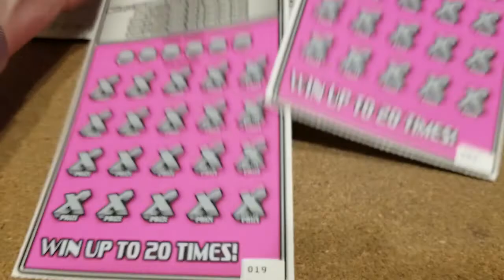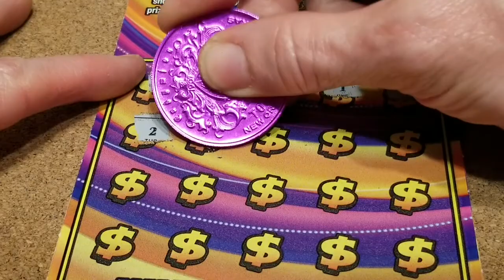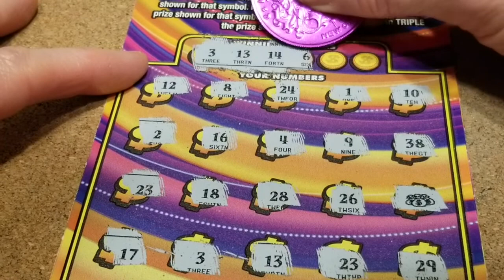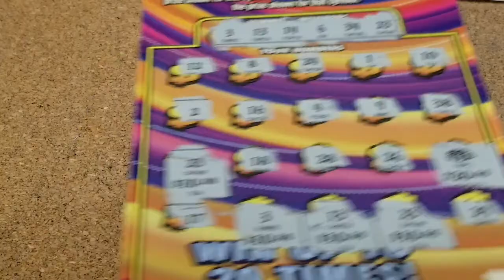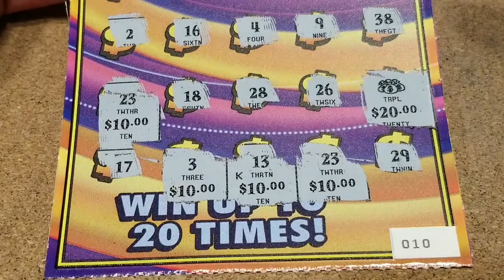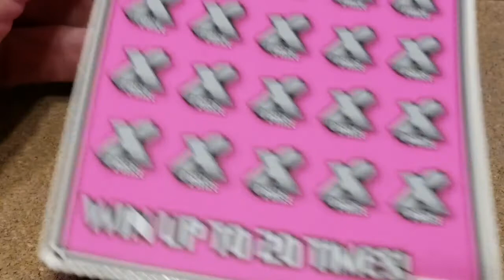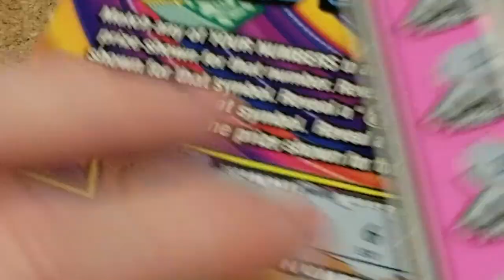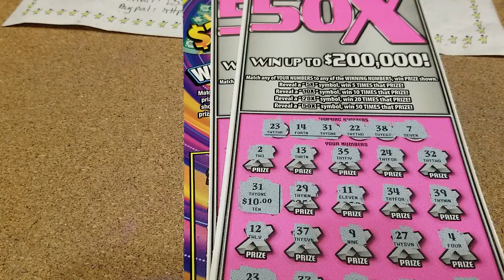SATURDAY SPECTACULAR $30 SESSION WITH A BIG WIN!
HIT $200,000 AND 50X

If you would like to send us fan mail or swap tickets, please send it to:
DS Scratchers